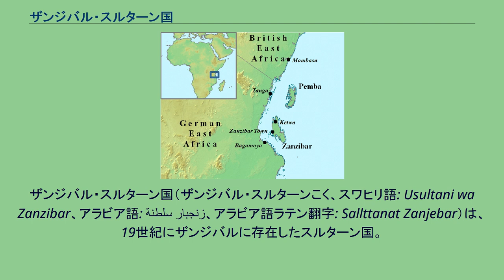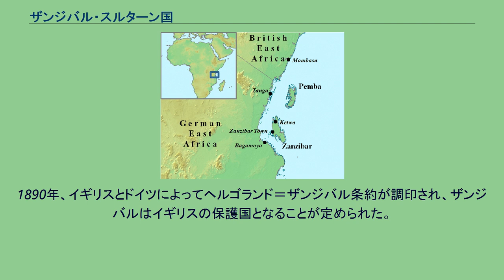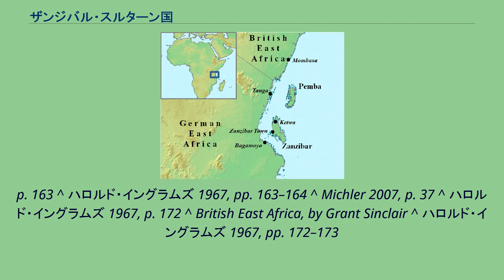ザンジバル・スルターン国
ザンジバル・スルターン国（ザンジバル・スルターンこく、スワヒリ語: Usultani wa Zanzibar、アラビア語: سلطنة زنجبار‎、アラビア語ラテン翻字: Sallttanat Zanjebar）は、19世紀にザンジバルに存在したスルターン国。
1856年にマスカット・オマーンの継承争いが発生し、その結果1861年にマスカット・オマーンとの合意により分離された。
1890年にイギリスにより保護国化されザンジバル保護国となったが、ザンジバル・ブーサイード朝のスルターンは継承され、ザンジバル王国まで続いた。
1698年、オマーンヤアーリバ朝の第4代イマームサイフ・ビン・スルターンの在位中、ポルトガル勢力をモンバサで破り、勢力を広げたことにより海外領となった。
1832年もしくは1840年に、ブーサイード朝のスルターンサイイド・サイードがウングジャ島のストーン・タウンに宮殿を築き、マスカットから遷都した。
サイイド・サイードは、アラブ人のエリート層による支配体制と奴隷を使用したクローブのプランテーションを発展させた。
ザンジバルの経済は、サイイド・サイードが入植を進めたインド亜大陸の商人が占める割合が増大した。
サイイド・サイードが1856年に没すると、その子マージド・ビン・サイードとスワイニー・ビン・サイードが継承を巡って争い、オマーンとザンジバルは別の国家として分かたれることとなった。
ザンジバルはマージド・ビン・サイードが継承したが、オマーンに毎年の貢納が義務づけられた。
マージド・ビン・サイードは14年間の在位中に奴隷貿易に注力した。
2代目のバルガシュ・ビン・サイードは、奴隷貿易の解消を支援し、大規模な基幹施設の整備を行った。
奴隷制廃止の動きは、3代目のハリーファ・ビン・サイードにも引き継がれた。
ウングジャ島とアフリカ大陸の位置関係 ザンジバル・スルターン国は、ザンジュとして知られるスワヒリ海岸の一部を勢力下に置いていた。
交易路は大陸内部まで伸び、コンゴ川河畔のキンドゥまで達していた。
しかし、1884年にドイツ植民協会によって現地の族長がドイツの保護下に組み入れられ、バルガシュ・ビン・サイードは直ちに抗議した。
同時期にベルリン会議が開催されアフリカ分割が進行、さらにこの地域の植民地化を目指すドイツにより1885年にはドイツ東アフリカ会社が設立されていた。
1886年、ドイツとイギリスはアフリカ大湖沼への拡大について秘密裏に協議を行った。
その影響範囲は従前の合意に基づき、イギリスが東アフリカ保護国（ケニア）を、ドイツが後のタンザニアを得るものであった。
両国はザンジバルから沿岸部を租借し、交易所と居留地を設立していた。
1888年の帝国イギリス東アフリカ会社によるモンバサ統治を皮切りに、数年かけて沿岸部のザンジバル領はヨーロッパの帝国による統治下となった。
同年ドイツ東アフリカ会社は、先に保護下に組み入れた地域を公式に統治することとなった。
この決定はアブシリの反乱と呼ばれる現地の蜂起を招いたが、イギリス、ドイツ両国の海上作戦により鎮圧され、ザンジバルのアフリカ大陸への影響力が失われる先駆けとなった。
1890年、イギリスとドイツによってヘルゴランド＝ザンジバル条約が調印され、ザンジバルはイギリスの保護国となることが定められた。
^ “Coins of Zanzibar”. Numista.com. 2012年5月23日閲覧。
^ ハロルド・イングラムズ 1967, p. 162 ^ Kwame Anthony Appiah; Henry Louis Gates, Jr (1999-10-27). Africana: The Encyclopedia of the African and African American Experience. Civitas Books. p. 2045. ISBN 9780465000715 ^ ハロルド・イングラムズ 1967,
p. 163 ^ ハロルド・イングラムズ 1967, pp. 163–164 ^ Michler 2007, p. 37 ^ ハロルド・イングラムズ 1967, p. 172 ^ British East Africa, by Grant Sinclair ^ ハロルド・イングラムズ 1967, pp. 172–173